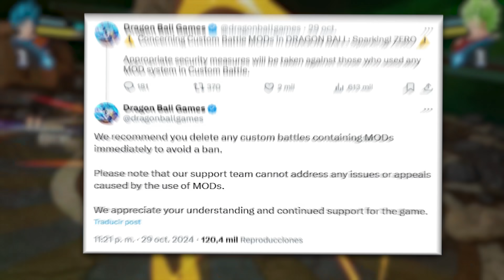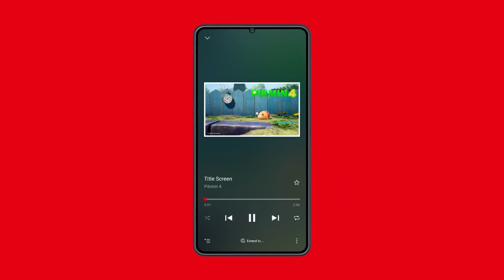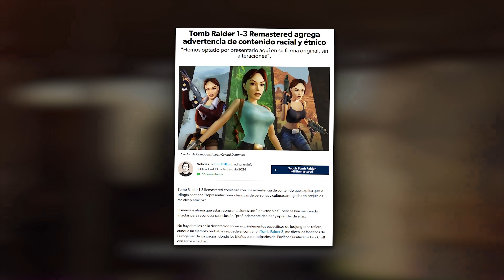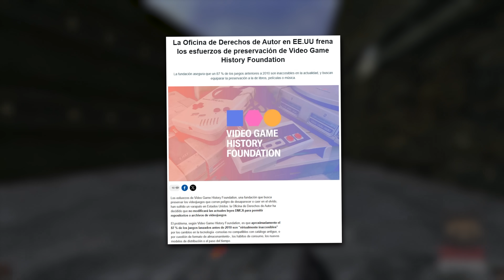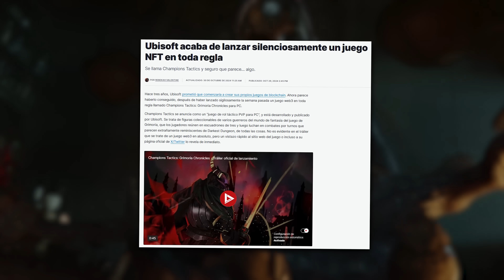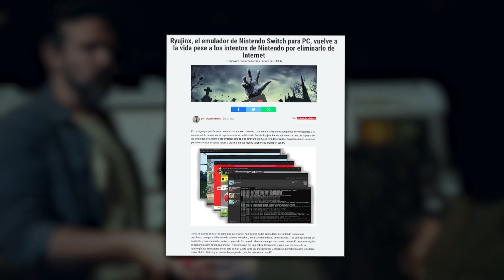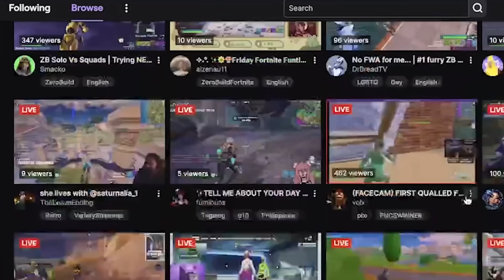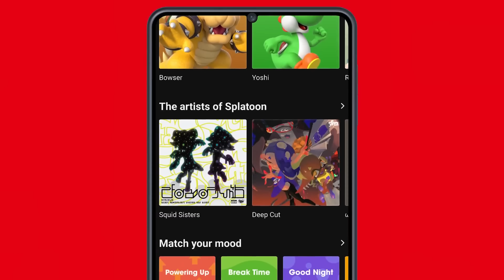Dragon Age The Veilguard ESTABA BUENO!!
YO SE LOS DIJE y NO ME CREYERON.. El nuevo juego de BIOWARE iba a ser CADIDATO al GOTY. Pero bueno, ven. una vez más GANO EL GAMING

guiño, guiño

Las noticias TECH MÁS IMPORTANTES de la semana son:
00:00 Intro
00:29 Vuelven los Power Rangers
01:56 Adiós Concord, no vuelvas
02:57 Bandai Namco prohibe mods
04:22 Monster Hunter Wilds la rompe toda
05:49 Nintendo descubre el streaming
07:24 Bethesda pide perdón por la historia
09:34 Microsoft se jacta de CoD Black Ops 6
11:02 Golpe a la historia gamer
13:12 Ubisoft da (mucha) pena
14:44 The Veilguard se llama Dragon Age
17:11 Bonus Track